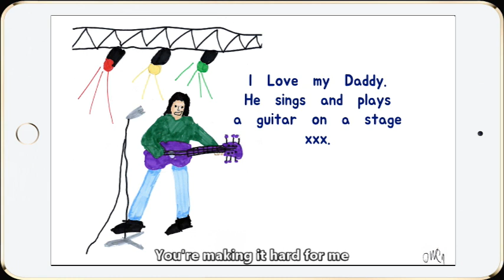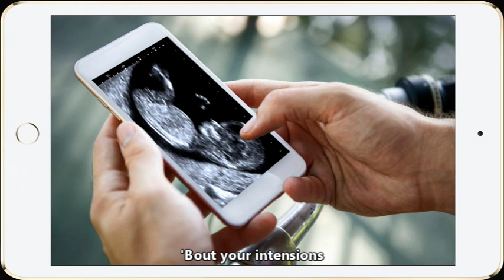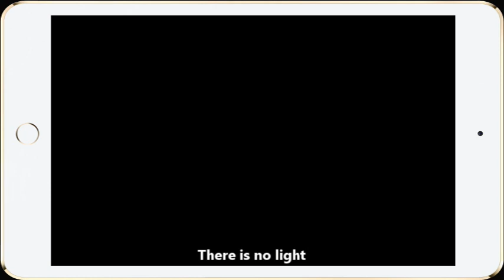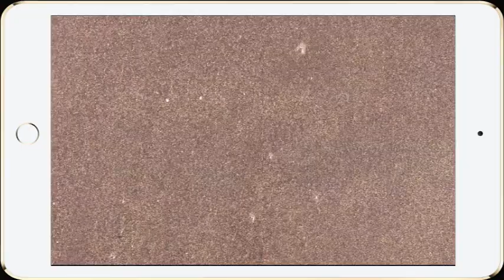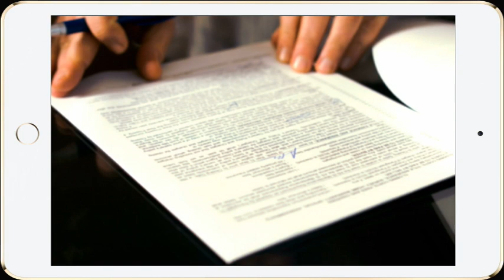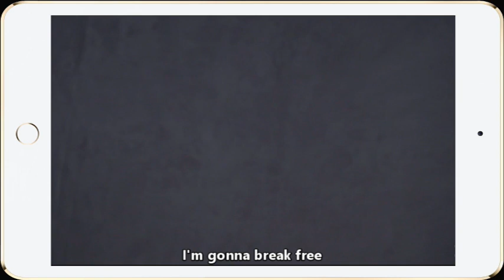Dont Make This Hard (John Hughes/Brian Rose) Crisis On The Moon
Our latest song tells the tale of a musician, who is tormented and torn between his ruthless ambition for a moment of fame in the music business and his responsibilities to his wife and children. He is presented with a stark choice and is at the difinitive fork in the road.
Which way should he go?